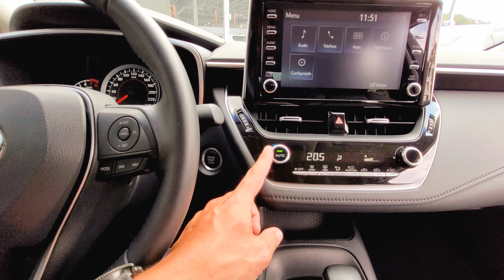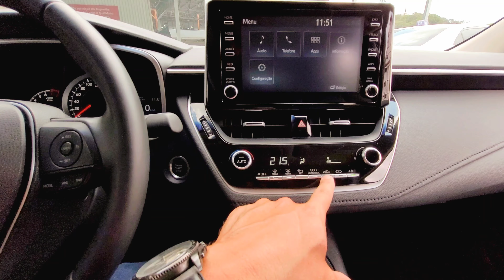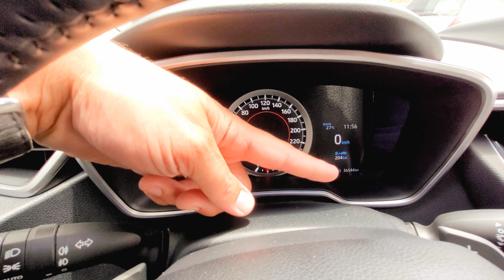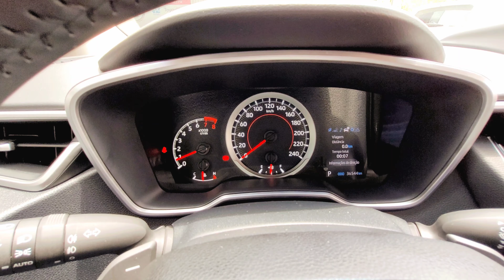TOYOTA COROLLA XEI 2021 2.0 FLEX SEMINOVO DETALHES DO INTERIOR E EXTERIOR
Conheça os detalhes do TOYOTA Corolla XEi 2021 no Interior e Visual Externo Seminovo. A versão intermediária do Sedan Médio conta com motor 2.0 Flex Automático com 177 CV e torque de 21.4 KGFM. O interior do Corolla XEi 2021, está equipado com central multimídia Toyota Play com sistema Android Auto e Apple CarPlay. O Corolla 2021 é um Sedan Médio com 5 estrelas no LATIN NCAP e conta com pacote de segurança com 7 Air Bags.

✓Atendimentos:
Entre em contato nas Concessionárias Toyota Barigüi:

Capítulos:
00:00 - Avaliação Corolla 2021
00:12 - Frente e Motor Corolla XEi
📄 - Faróis com Acendimento Automático e conjunto óptico com lâmpadas Halógenas a sua motorização é 2.0 Flex Aspirado com câmbio automático CVT de 10 velocidades com 177 CV e torque de 21.4 KGFM.
03:13 - Lateral, Parte Traseira e Porta-Malas
📄 - Lanternas com iluminação Halógenas e porta-malas com capacidade de 470 Litros.
06:18 - Bancos Traseiros e Interior Corolla
📄 - Revestimento dos bancos em couro sintético, com cinto de 3 pontos e isofix.
08:04 - Bancos Dianteiros e Painel Corolla
📄 - Com central multimídia Toyota Play com sistema Android Auto e Apple CarPlay com função MP3, entrada USB, conexão auxiliar Aux-In e Bluetooth com Computador de bordo no painel com tela de 4.2 em TFT com 12 funções.

✓Participação do Salve Toyoteiro:
Muito obrigado pela participação no Canal de Rocildo Dias da Cidade de Miranorte - TO, Gildásio Campos da Cidade de Porto Seguro - BA e Pedro Souza da Cidade de São Luiz - MA.